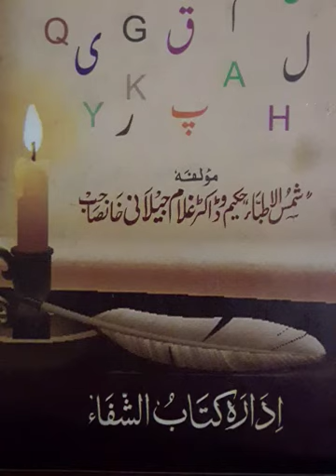100 % Blood purification home made capsules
Pitt papda ( पित्त पापड़ा ) شاہترہ 200 gram
Kalmegh ( चिरायता ) 200 چرایتہ gram

Dono ko powder bnane k bad bareek kapde m chhan le or 500mg capsules bhar le 3 subha khali pet 3 sham ko sote waqt khaye jo gambhir skin desease h unme 1 years 2 year tk use kr skte h or hr month m bilkul achhe se pet safa krle yani loose motion ki dawa khaye jisse aantein achhe se safa ho jaye ye bohot jruri h